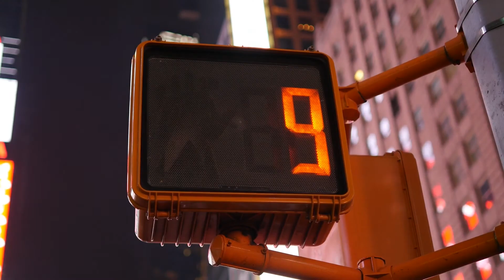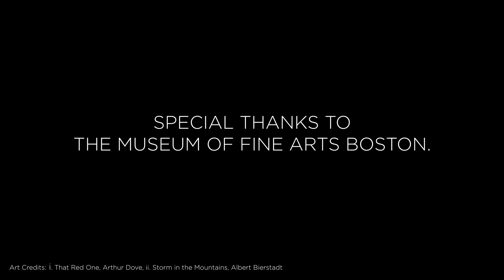The Beauty We Can No Longer See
Jessica Doonan, Manager of Accessibility at the Museum of Fine Arts in Boston, visits the Medawisla Lodge in the northern Maine woods and offers this sensory-rich description of the night sky.

“My impression of the night sky here is that it’s so expansive and dynamic compared to what we have in Boston. Here I can see thousands of stars. I can see layers of stars, constellations, and satellites. The number of things you can see in the dark is incredible. It feels like what I'm looking at is almost dome-like. If I was to take myself out of this, I would be able to hold it as a ball. I’m sitting in the middle of this ball looking up. The stars feel like they are surrounding us and holding us in. Your eyes over time are able to adjust over time to see the expansiveness of the stars. Some are bigger and brighter and some are smaller and dimmer. Some feel closer and some that are further away. Places like these are places where artists went to be inspired. If you take a moment to look around, it’s so clear that all of this is so beautiful- how could you not create art from it?”